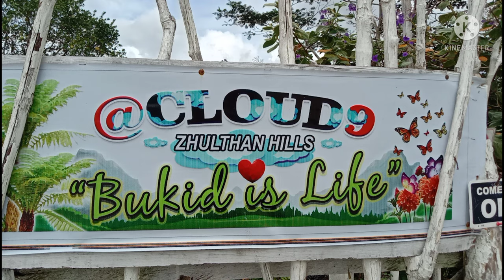CLOUD9, ZHULTHAN HILLS SERGIO OSMEÑA (TRAVEL VLOG)